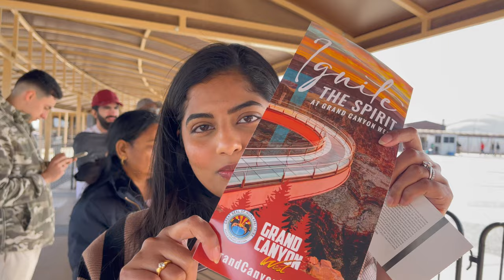Las Vegas Vlog | Family Trip - Flight Delay Problems | Grand Canyon West | Hoover Dam | AkhilaVarun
Hi,
This is Akhila Varun. We Love Travelling And Doing Creative Stuff. This video is really close to our heart and we'll keep you uploading videos regularly!

In this video, we'll talk about our family trip to Las Vegas, and the difficulties we had due to a flight delay. We'll also discuss our trip to the Grand Canyon West, and our experiences there. Finally, we'll made a telugu vlog about our trip!

If you're planning a trip to Las Vegas, be sure to check out our video! We'll give you a full account of our trip, including the problems we had with our flight, the sights we saw in Las Vegas, and our experiences in the Grand Canyon West. We hope you enjoy the video!

Hope you really liked the video. Do share and comment!

If you like this video give it a thumbs-up and do subscribe to our channel for more updates and hit the bell icon so that you get notified whenever we post new videos.